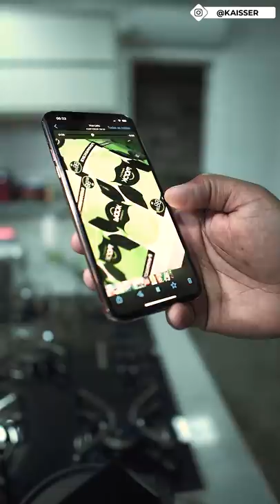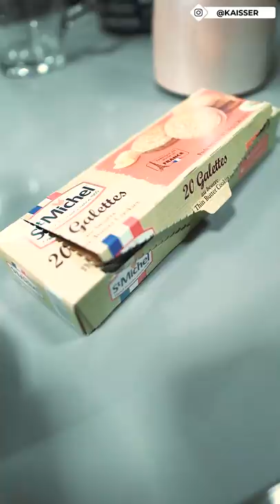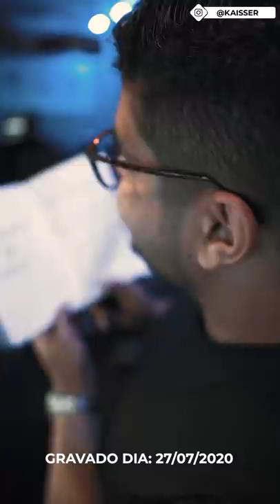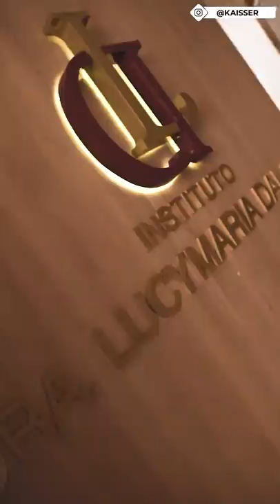Tour pelas minhas empresas com Pablo Marçal! - Diário Empreendedor: EP23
Confira um tour pelas empresas com Pablo Marçal neste episódio do Diário Empreendedor.

As maiores autoridades do mercado digital em um único evento! Uma nova experiência te espera no Arkad 2023. Clique no link e venha viver esta jornada

Recebi meu grande amigo Pablo Marçal e sua esposa em minha casa e levei ele pra fazer um tour pelas minhas empresas. Se você quer acompanhar esse tour pelas empresas com a gente, assista!